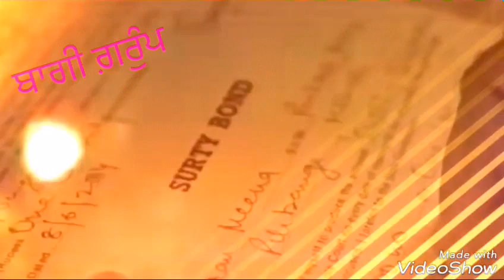Gurdeep singh baagi